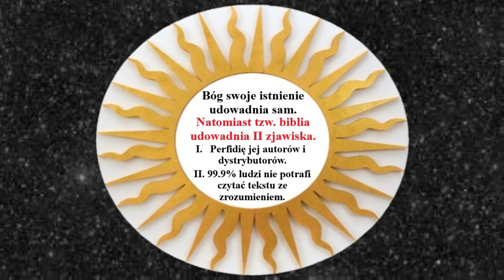Bogiem jest Słońce.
Najważniejsza jest świadomość. Inteligencja jest ważna ale sam odpowiedz sobie ilu ludzi inteligentnych dało się zwieść okultystycznym religiom homo-deus ! Jak okultyści od Jehowy i Jezuska manipulują twoim umysłem najlepszym przykładem są tzw. Ewangelie.
Ewangelia Jana cytuję:
„Na początku było Słowo, a Słowo było u Boga, i Bogiem było Słowo. Ono było na początku u Boga. Wszystko przez Nie się stało, a bez Niego nic się nie stało... "

Otóż słowo jest dźwiękiem. Żaden dźwięk nie powstaje sam od siebie a musi mieć źródło.

Wniosek:
Słowo nie mogło być na początku. A tym bardziej człowiek gdyż m.inn temperatura zimnego ciemnego kosmosu czyli -274 stopnie Celsjusza wyklucza to.
Ewangelie są ewidentną psychomanipulacją mającą na celu wytworzeniem się w umysłach wiernych iluzji jakby to człowiek był na początku. Religie homo-deus to
bluźnierstwo wobec Boga i zbiorowe zwiedzenie wśród ludzi.
Z Bogiem Słońce